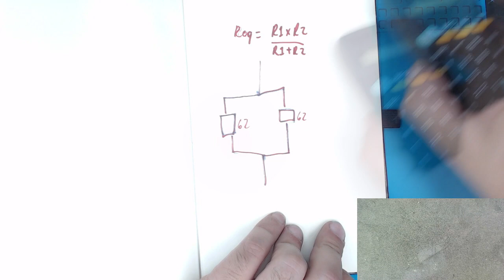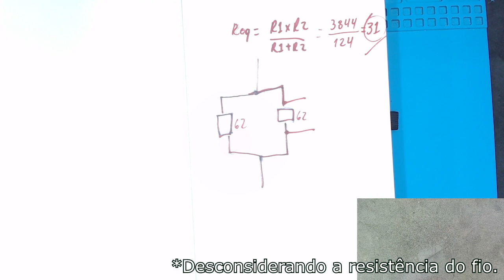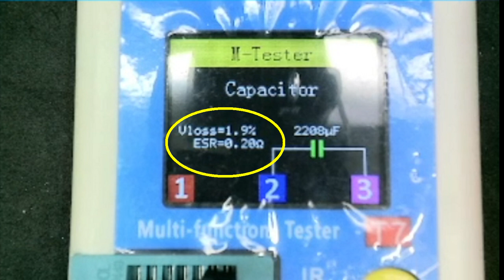ESR e testadores de capacitor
Impedância!